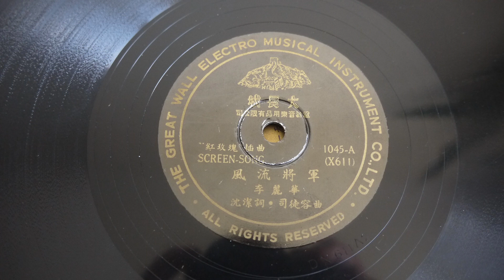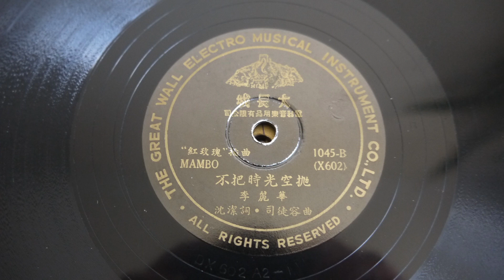78RPM Great Wall Record ‎– 1045